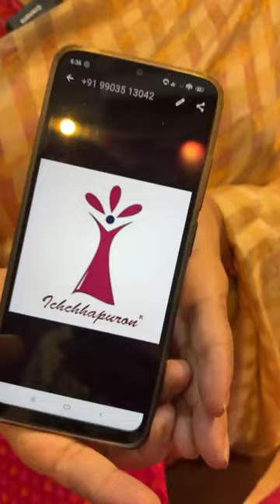Ichchhapuron Boutique || FB Live 14 Nov '24 || Jamdani, tissue, Kani sarees, blouses & more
***SHIPPING WORLDWIDE***

**COD AVAILABLE**

Ichchhapuron boutique
Srilata Sen
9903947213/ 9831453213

Address: GA-71, Rajdanga Main Road, Kolkata- 7000107
Landmark- Opposite GST Bhavan
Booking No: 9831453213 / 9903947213